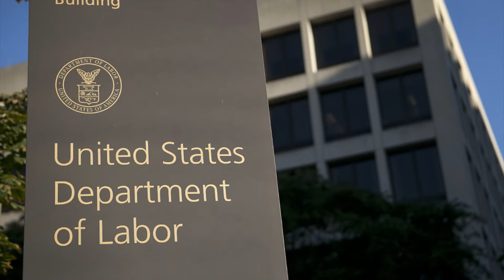90-Second Stories - Story by Serena Advani, W'17, SAS'17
At the Penn Wharton PPI fall welcome back event, thirteen students told their 90-Second Stories about what it was like to be a public policy intern over the summer.  Each story is unique and shares an interesting perspective of the DC intern experience.